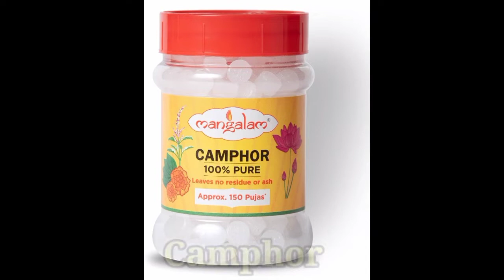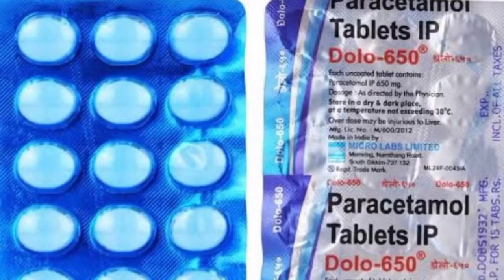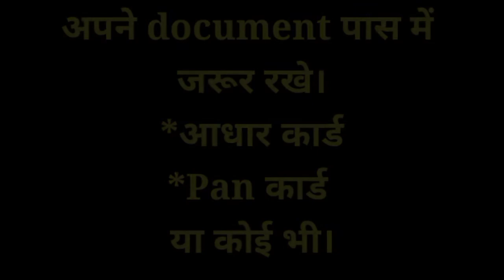What Things You Should Carry For Kedaranath Trip || Bholenath Tour Kedarnath || क्या ले जाये🙏🙏